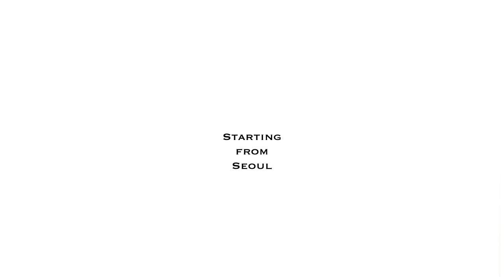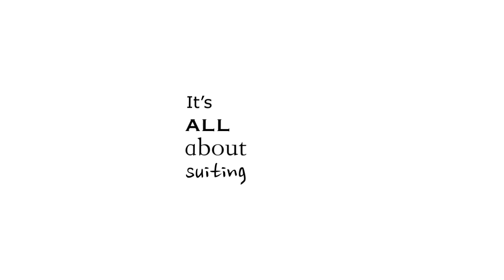The Suite Suit : Official Trailer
TRAILER #1
: The Sartorial Gentlemen

The updates (English Version) will soon be ready.

We are finalizing,
Just to tease you!

Download "Suite Suit" on